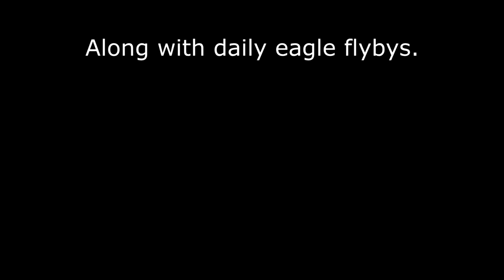Bonnie and Clyde Hijack the Eagle Nest!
Bonnie and Clyde are a mated pair of Great Horned owls. They couldn't manage to find a home of their own, so they hijacked Willie and Marie's, the American Bald Eagles, home.
Bonnie has made her own space in the nest and has laid an egg. Watch as the battle for the nest pays out on this video!

Farmer Derek lives and works on the Klingenberg Family farm and ranch.  He works with his Dad and two brothers. They raise Corn, Soybeans, Wheat, Cattle, and Cats. They background all the cattle and then graze them in the Flint Hills and they end up at the feedyards in Western Kansas.
The farm was started in the mid 30's by his grandpa who immigrated from West Prussia in 1923 when he was 9.
Growing up, Derek's family priorities consisted of church, family, work, music, and eating a lot. He now has his own family of three cute girls along with his wife Kara. Derek spends his time working on the farm, dancing with his girls, and making YouTube videos.